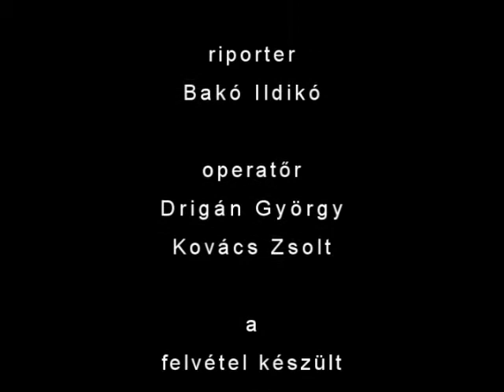Báthori Panoptikum Martin Szipállal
Martin Szipál fotóművész - 2009 nyarán - ellátogatott a Nyírbátori Báthori Várkastélyba, ahol fotókat készített a Megyeri János által készített Báthori Panoptikumról.